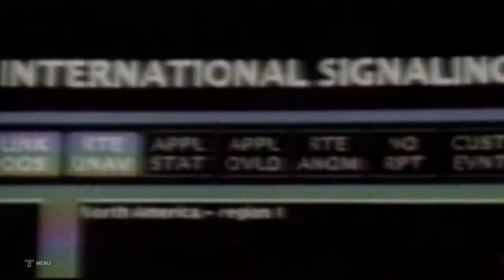WWE 2K20 RA Era SMACKDOWN episode 9 Public Enemy vs. New Age Outlaws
Billy Gunn has been on a roll